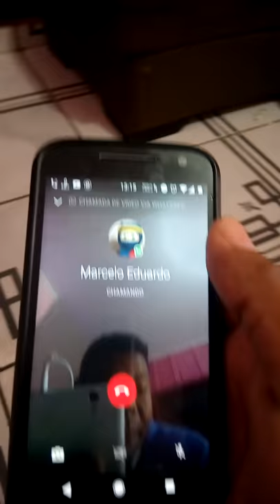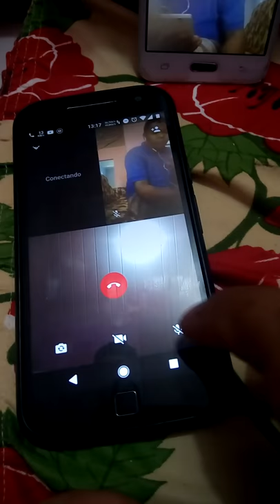WHATSAPP COM CHAMADA DE VIDEO EM GRUPO JUNHO 2018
Ola pessoal!

E a novidade do whatsapp?
Já sabia que o whatsapp agora faz chamadas de video em grupo de até 4 pessoas?
Então assista esse video!

Fui.

▶ Câmera: Celular Moto G4 plus
▶ Microfone: Gravador do Voz Samsung S4
▶ Iluminação: 2 Lampadas de 60W / 6500K
▶ Iluminação Fundo: 1 Lampadas de 15W / 6500K
▶ Iluminação coloria: Fita Leds